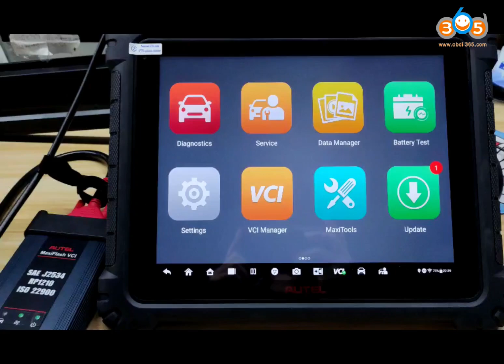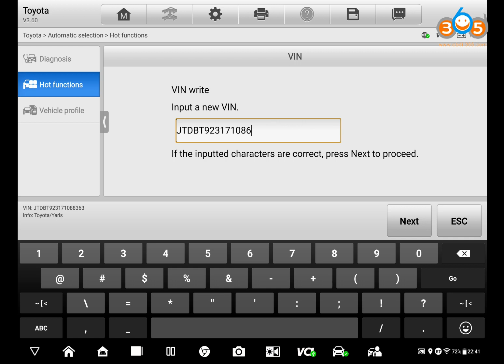Autel MaxiCOM Ultra Lite Change Toyota Yaris 07 VIN Code obdii365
how to use Autel MaxiCOM Ultra Lite to change Toyota Yaris 2007 1NZ-FE ECU VIN code.

This function is used to read the VIN and write a new VIN.

What is the difference between Ultra Lite and Ultra?
1. Ultra features the MaxiFlash VCMI, a 5-in-1 communication. Ultra lite with VCI.
2. Ultra with English ONLY, Ultra Lite is Multi-language.
3. Ultra with multimeter, Oscilloscope preset guides and tests, and waveform generator library. Ultra lite without that function.

Skype: OBDII365.com